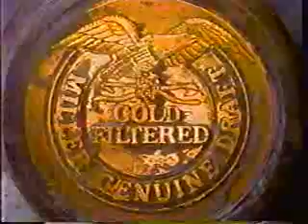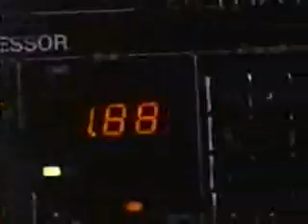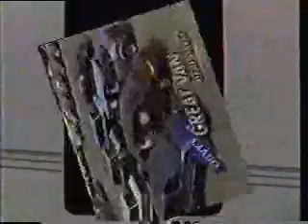KXLF/CBS commercials, 5/31/1990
Aired during + after game 6 of the NBA Western Conference Finals.

- Speed Stick
- Rain Dance Car Wax (Just Add Water)
- Michelin High-Performance Radials
- Miller Lite (Bike Race)
- Ford Probe
- United Airlines
- CBS Sports bumper
- CBS ID
- Playmill Theatre/West Yellowstone
- Montana Chevrolet Dealers
- Diet Coke (Elton John and Paula Abdul, a classic!)
- Conlin's Furniture
- KXLF-4 ID